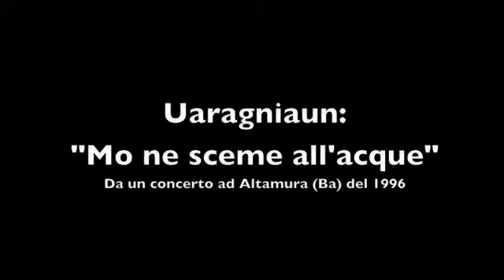Uaragniaun: "Mo ne sceme all'acque" da un concerto del 1996 ad Altamura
"Mo ne sceme all'acque"  dei Uaragniaun da un filmato di un concerto tenuto dal gruppo nel lontano 1996 ad Altamura.
La formazione di allora:
Maria Moramarco, Luigi Bolognese, Silvio Teot, Pino Colonna, Filippo Giordano, Eufemia Mascolo.